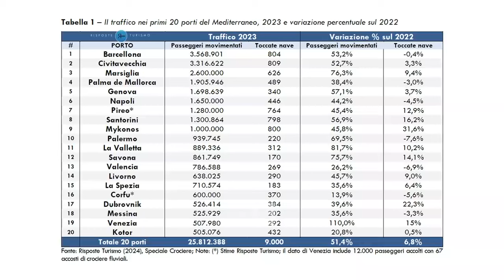Crociere, niente sorpasso su Barcellona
Niente da fare, neanche questa volta. Nonostante un imponente, quanto a volte penoso, battage, anche nel 2023 il sogno di raggiungere il primato nel traffico crocieristico nel Mediterraneo è rimasto tale per Civitavecchia. Stando infatti ai dati diffusi dalla fonte più autorevole in materia, “Risposte Turismo”, nel 2023 il porto catalano ha ancora una volta sopravanzato “quello di Roma”. Peraltro, in un anno giudicato record per Civitavecchia, Barcellona ha ulteriormente allungato in termini di passeggeri.